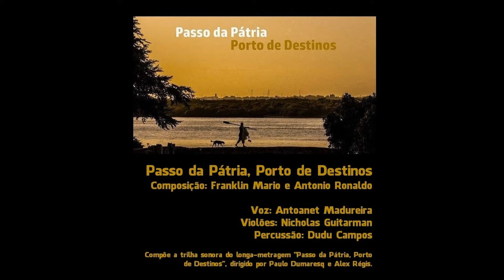Passo da Pátria, Porto de Destinos | Antoanete Madureira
"Passo da Pátria, Porto de Destinos", autoria de Franklin Mario e Antonio Ronaldo.

Antoanete Madureira (voz)
Nicholas Guitarman (violões)
Dudu Campos (Percussão).
Direção musical: Adriano Azambuja.

Foto da capa: Vlademir Alexandre

Compõe a trilha sonora do longa-metragem de mesmo nome, dirigido por Paulo Dumaresq e Alex Régis e produzido por CASU Filmes LTDA, da produtora Suerda Morais.